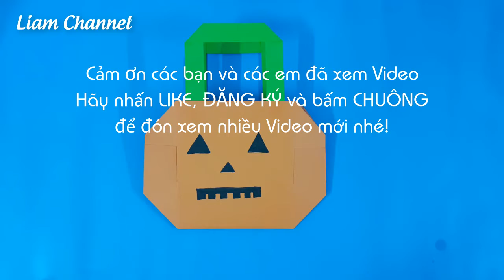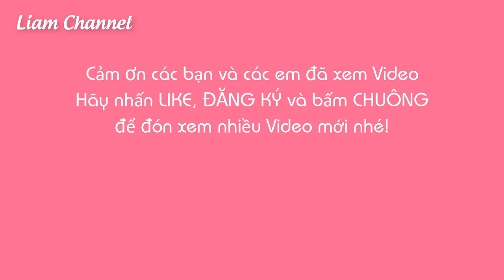Làm Giỏ Kẹo hình Bí Ngô chơi Halloween | Pumpkin candy bag | Liam Channel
Sắp đến Halloween rồi đó các em ơi. Chị Liam sẽ hướng dẫn các em làm 1 chiếc giỏ kẹo hình bí ngô để đi chơi vào ngày Halloween nha.

Nhớ xem hết video ủng hộ kênh nhà Liam nhé!